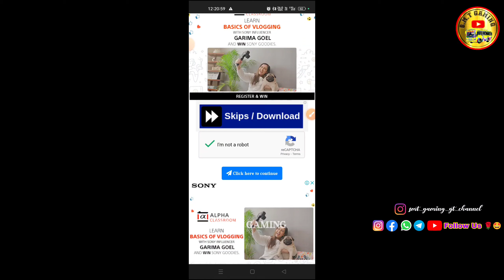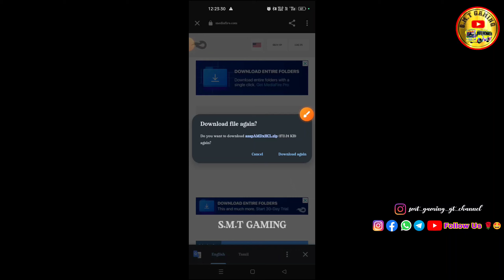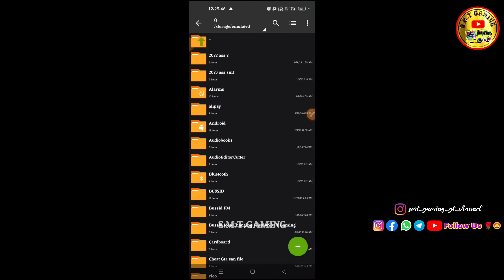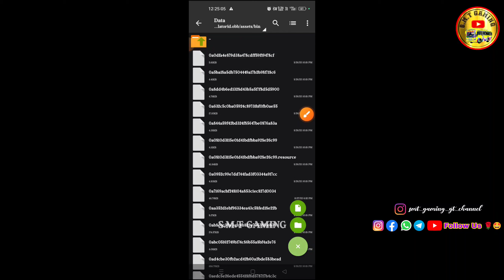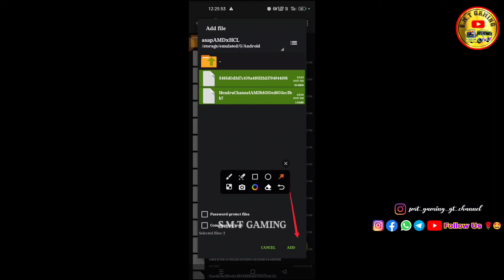🤩🙋🏻‍♀️Vehicle😍All Mod's🔥Smoking💨Mod V3.7.1 || Download⏬An Add😘Tamil🥰👌💯Working❤️All Mobiles💞💥Enjoy🥳🥳🥳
Today😜Video Is. 💥New Bussid💕Vehicle😘Mods Smoke🔥Mod Introduced🥰Download An Install✅Tamil🤔💯😍

Mod's Info ⚒️

🪴 Game Version : V3.7.1

🪴 Bus Mod : MSM Bus Mod

🪴 Bus Mod Credit : @srmgaming-wayToRace

❤️✨Mod Password🔑Video Link : On Description Check Now

🪴 Game Credit : Maleo

🪴 Platform : Android

🙏 Thanks To Mod Creator's 🤩

🙋🏻‍♀️😜Join SSS TEAM Telegram Channel👍Any New Mod's Announcement🤩

🚍❤️SSS Team Mods Review This SSS Team Bus Mod Recommendations Report can be reported to us.

🤩🥰Bus Mod Builders🔥You Mod Make For Contact Below👇Link SSS TEAM

💖S.M.T💝GAMING❤️(V.2.0)💙GROUP💚

🤩இனிய காலை வணக்கம்🤩

🙏அன்பார்ந்த💥சகோதரர்களே...!🙏

🔴‌ இந்த குரூப்பில் புதிய சட்டங்கள் அமல்படுத்தப்பட்டது.

🔴‌ இந்த குரூப் ஆனது முழுவதும் அட்மினின் அனுமதி இல்லாமல் செயல்படாது.

🔴 இந்த குரூப்பில் அட்மினிடம் உங்களுடைய சேனல் அனுமதி
பெற்றிருந்தால் மட்டுமே குரூப்பில் ஷேர் செய்ய வேண்டும்.

🔴 இந்த குரூப்பில் விதிகளுக்கு உட்பட்டு இருப்பேன் என்று உறுதி அளிக்கிறேன்.

🔴‌ இந்த குரூப்பில் எங்கள் SSS TEAM சேனல்கள் இவற்றுடன்
இணைக்கப்பட்டுள்ளது.

🔴 இந்த குரூப்பில் ஒரு குறிப்பிட்ட அளவிற்கு மட்டும் ஸ்டிக்கர் அனுமதி செய்யப்படும்.ஒரு நபருக்கு ஒரு நாளை 05 ஸ்டிக்கர் மட்டுமே...!இதை மீறினால் குரூப்பை விட்டு வெளியேற்றப்படும்.

🔴 இந்த குரூப்பில் அனுமதியை மீறினால் உடனே குரூப்பை விட்டு வெளியேற்றப்படும்.

🔴 இந்த குரூப்பில் காலை 7:00 மணி முதல் இரவு 9:00 மணி வரை திறந்திருக்கும்.

🔴 இந்த குரூப்பில் பிறகு இரவு 9:00 மணி முதல் காலை 7:00 மணி வரை பூட்டப்பட்டிருக்கும்.

🔴 இந்த குரூப்பில் இதற்கு இடையில் தகராறு அல்லது சண்டை போன்ற இடையூறு செய்தால் எந்த ஒரு கேள்விகளும் கிடையாது.உடனே குரூப்பை விட்டு வெளியேற்றப்படும்.

🔴 இவற்றை தவிர்த்து எச்சரிக்கையும் உண்டு.ஒரு முறை அல்லது இரு முறை மற்றுமே. இந்த வாய்ப்பு உள்ளது.

🔴 இதனையும் மீறினால் உடனே குரூப்பை விட்டு வெளியேற்றப்படும்.

🔴 இதனை கருத்தில் கொண்டு எம்முடன் வாழ்ந்து என் குடும்பத்தில் ஒருவர் ஆவிர்.

                              💞இப்படிக்கு💞

                💛"உங்களுக்காக ஒருவன்"💜

                ❤️💙S.M.T GAMING ADMIN❤️💚
                                      💐AN💐
                  🧡💙🌹KEEP ADMINS🌹🧡💙